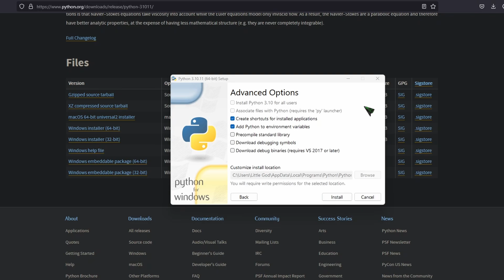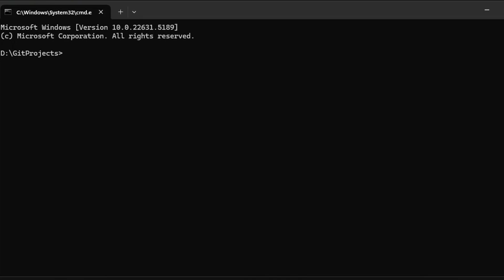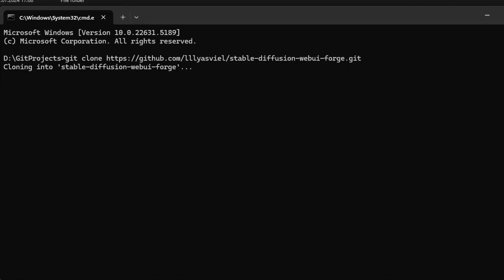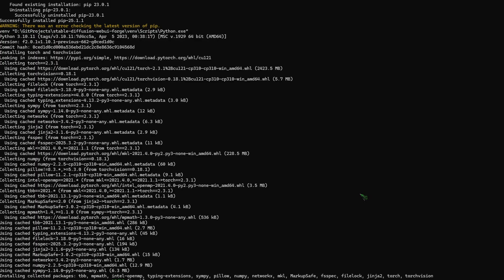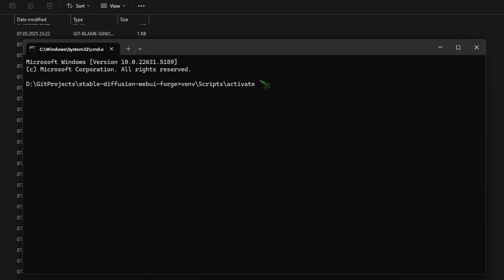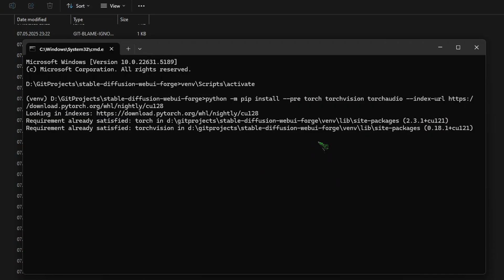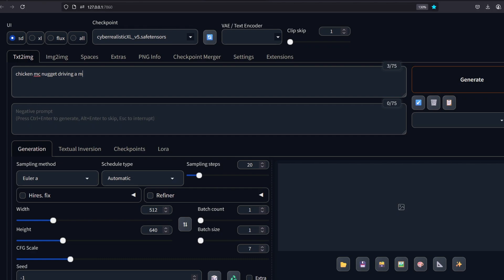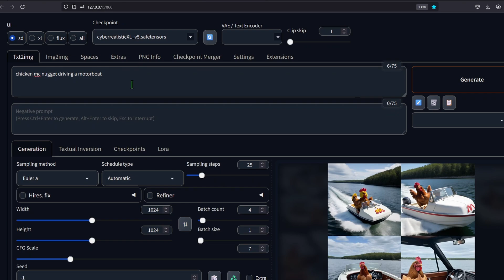The Ultimate Nvidia 50XX Series Cuda Fix for Stable Diffusion WebUI Forge!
This video will get your ForgeUI up and running again! Step-by-step, I'll show you exactly how to fix the  CUDA errors. We'll cover everything from installing Python and Git, cloning Forge from GitHub, setting up your virtual environment, to finally activating and running ForgeUI smoothly.

By the end, you'll be confidently generating images again—like a chicken McNugget driving a motorboat! 🚤🍗

🔗 Resources Mentioned:
Phyton:

Chapters
00:00 Intro
00:10 Python
01:05 Git
01:25 Forge UI Download
02:16 Correct Python Version (if you have multiple versions)
04:20 Real Work begins
05:50 Will it blend?